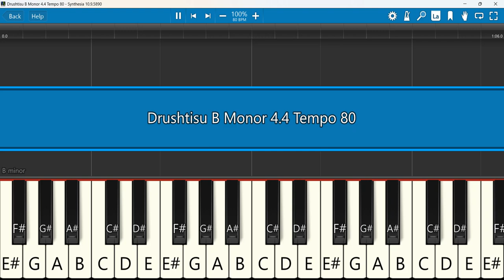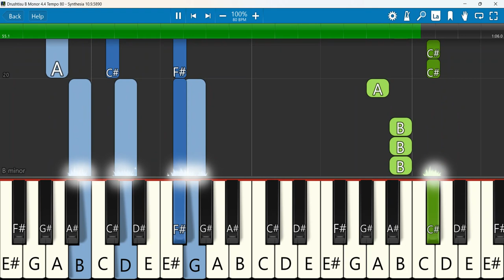Drushtisu Keyboard Notes B Minor 4/4 Tempo 80 | blessy godwin | Immac Melwin | Robin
Drushtisu | New Kannada Worship song 2023 | brorobin | Ft blessygodwin | Immac Melwin
 Keyboard Notes